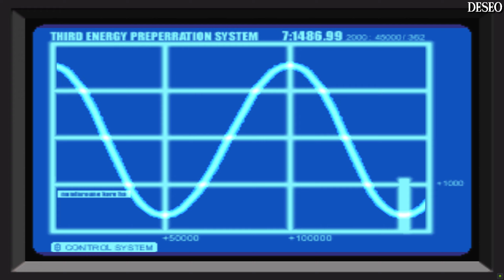Zagrajmy w Dino Crisis Rebirth HD - odc. 7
🢀 Rozwiń Opis 🢂
Zapraszam Was do obejrzenia Gameplay'a z  gry Dino Crisis z 1999 roku.
Uznany od kilku lat za zmarłego naukowiec, Edward Kirk, pracuje nad niebezpieczną bronią. Agencja Secret Operation Raid Team decyduje się wysłać na miejsce czterech agentów. Jednym z nich jest Regina - główna bohaterka. Naszym zadaniem jest dotrzeć do cennych informacji dotyczących badań w/w naukowca. Niestety na miejscu okazuje się, że funkcjonariusze jednostki będą musieli rozpocząć dramatyczną walkę o przetrwanie.
Wersja Dino Crisis Rebirth HD:
Wallpaper in outro by LitoPerezito:
Photo in Thumbnail by girlwithturn:
🎥 Intro - Deseo